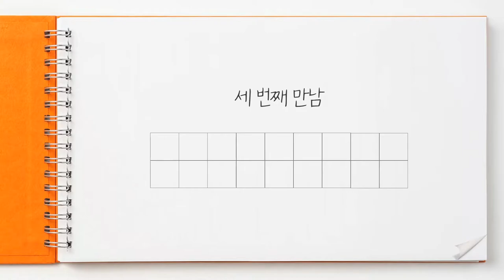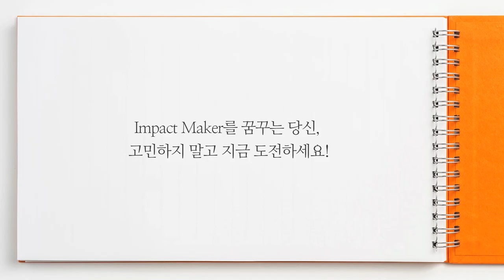[Full] Just do it! / 오핸 소개소 EP.03 김희범 대표 (움직이는 사람들)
안산 지역의 청소년&청년들이 자기 주도적인 삶을 살수 있도록
다양한 교육 프로그램을 진행하고,
협동조합, 카페등을 운영하며 삶을 지원하는
움직이는 사람들의 김희범 대표를 만나봅니다~